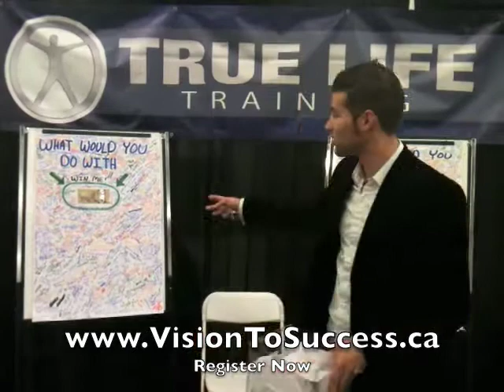Optimyz Giveaway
- Register to get a free ticket to this 2 hour motivational success event and learn how to take your life or business to the next level in 2012!